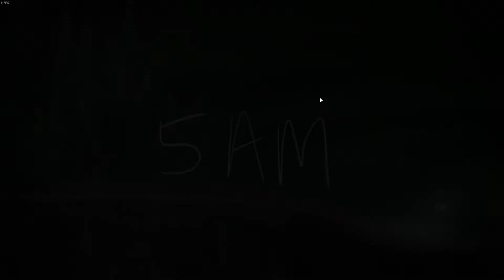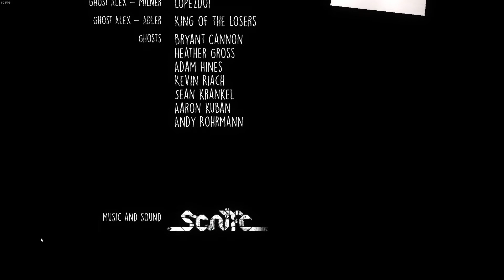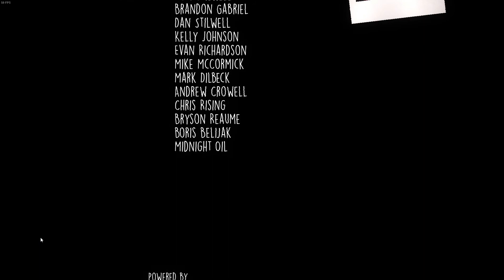OXENFREE WALKTHROUGH PART 5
HEYA GUYS HERES THE FINAL PART OF OXENFREE ON THE PC. I REALLY ENJOYED THIS GAME AND HOPE YOU LIKED THE GAMEAPLAY FOOTAGE.